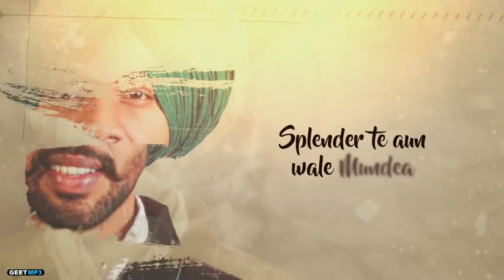Satbir Aujla Splendor song status/Ringtone splendor satbir Aujla WhatsApp status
scurib my channel for more new song status